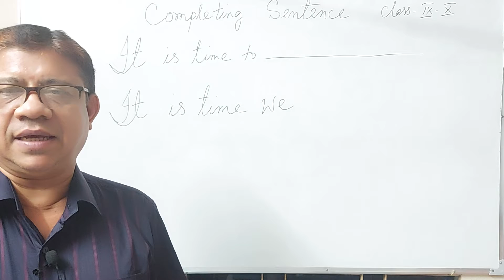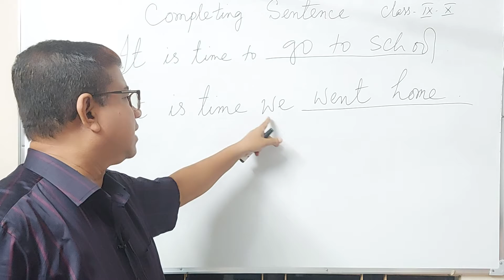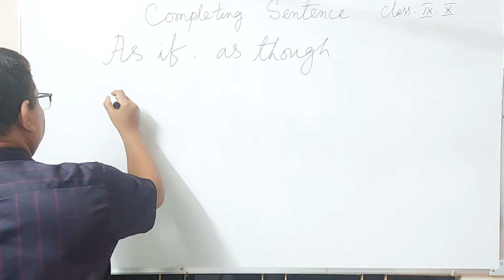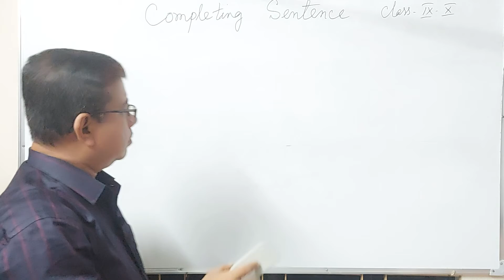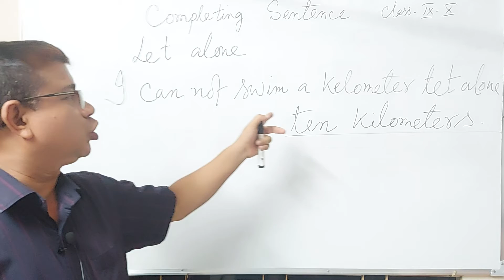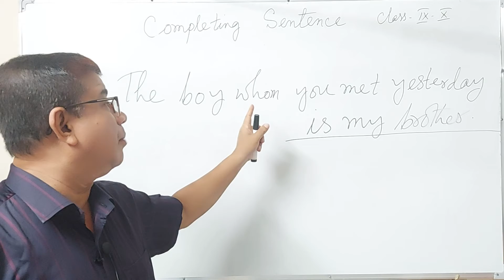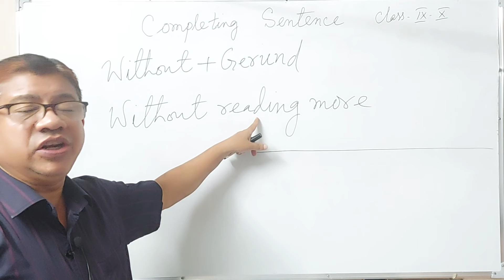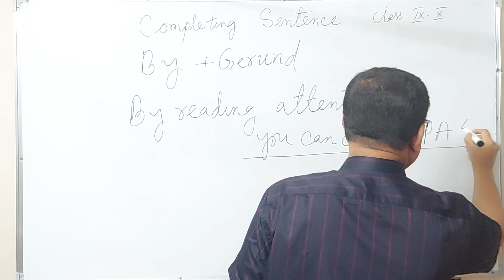Completing Sentence||SSC||Sheikh Muradul Alam